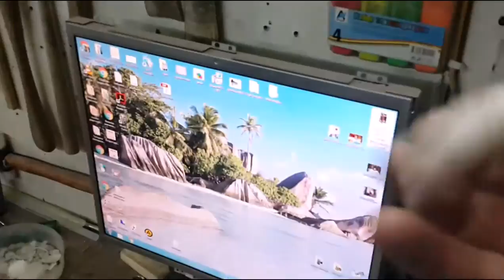OPEL ASTRA HOOD DENT REPAIR part 1 - ОПЕЛЬ АСТРА РЕМОНТ КАПОТА 1часть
подготовка  детали к  ремонту...  доступ к повреждению инструментов  и самодельный  инструмент